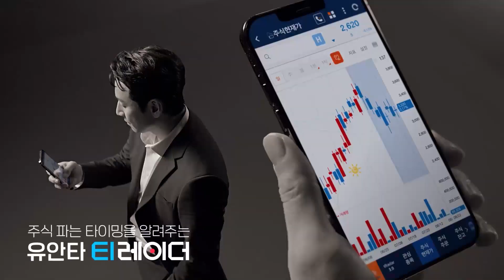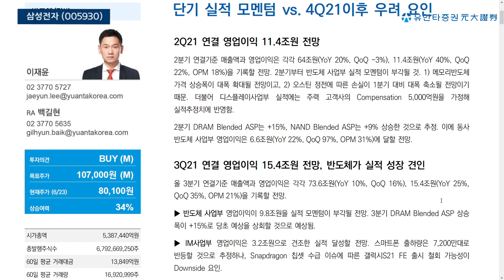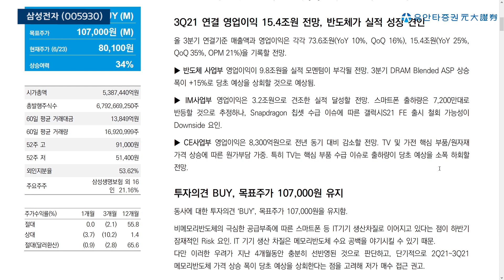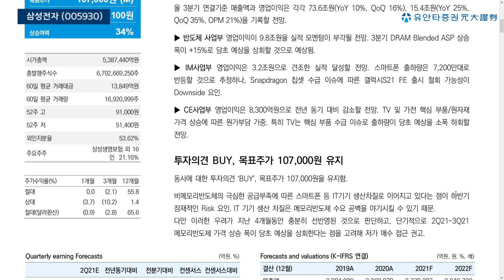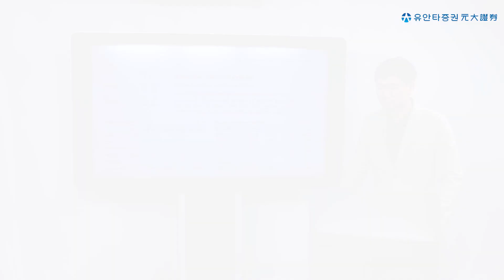삼성전자 : 단기 실적 모멘텀 VS. 4Q21 이후 우려 요인 - 이재윤 연구원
담당 애널리스트가 분석한 내용을 생생하게 전달드립니다.

🔔 티레이더에 대해 더 알고 싶으시다면?